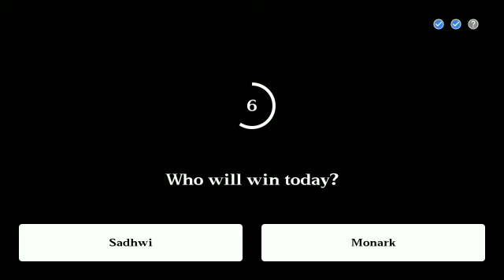Flipkart The Great India Dance Off Answer Today | 8th September 2020 | Win Gift Vouchers, Gems |Dan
Other Quizzes :-

- The Great India Dance Off is a talent based game show where two participants will perform in each episode, the User will have to rate the performance of each of the Participants via input slider

- After individual performances , the participants will be performing in a dance off, the Users will have then select who they think will win that particular episode

- The results will be available to the users who have completed the quiz, next day 9 am

- Users can change their preferred prediction by re- attempting the questions (same will be the case if they’ve missed answering a particular question) anytime during the episode window period (24hrs)

- The Participant with maximum votes will win that particular episode, and all those Users who have voted for the winning participants will be declared as winners

Prizes -

Rs1k gv for 50 winners

50gv for 2000 winners

Supercoins for remaining users

Topics Covered :-

flipkart great india dance off
flipkart great india dance off quiz answers,
flipkart dance quiz win gift vouchers
flipkart dance quiz win supercoins
flipkart great india dance off 7 september
7 september flipkart great india dance off
the great india dance off quiz
the great india dance off contest
flipkart contest
flipkart quiz
anurag tomar
sagar rai
flipkart
contest
quiz

Prizes -

50gv for 2000 winners

Question 1:- Rate Anurag Tomar's dance performance ..

Question 2:- Rate Sagar Rai's dance performance .

Question 3:- Who do you think will win  today ?

Topics Covered :-

7 september flipkart great india dance off
flipkart contest
flipkart quiz
anurag tomar
sagar rai
flipkart
contest
quiz